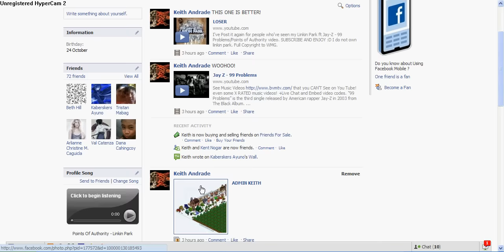HOW TO USE FIREBUG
This video will teach you how to use firebug. If you didn't understand just comment.